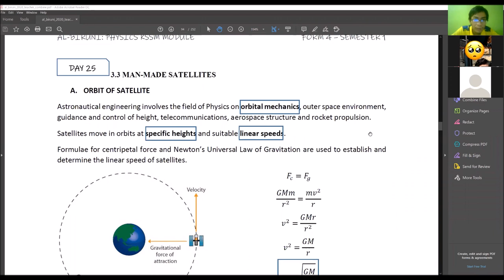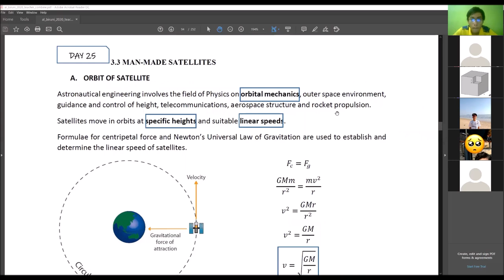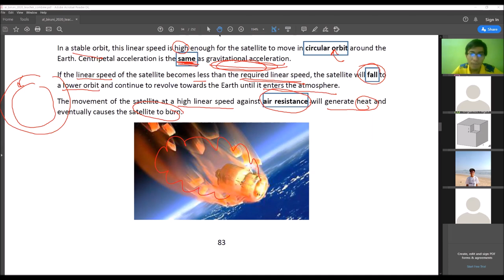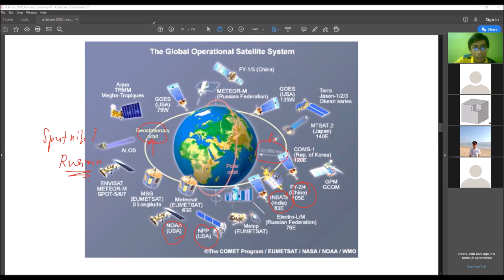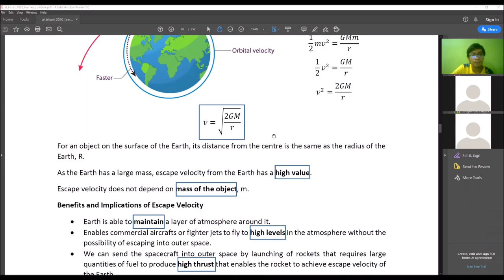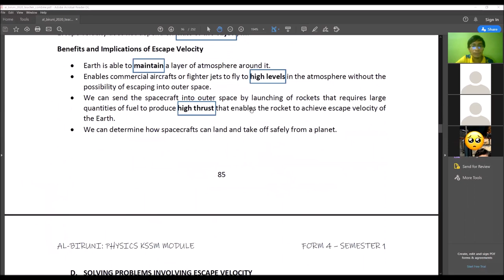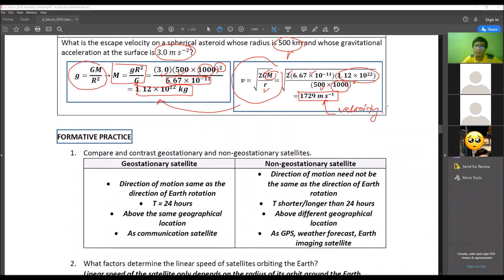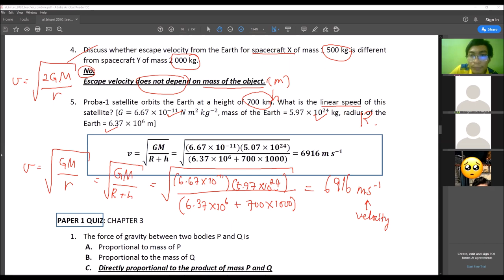Physics KSSM Form 4 - Man-Made Satellites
Physics KSSM Form 4 Chapter 3 (3.3)